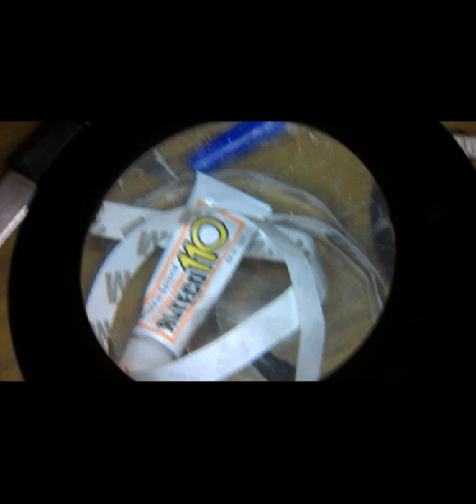60 диодов на метр + увеличительное стекло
старый разбитый корпус лампы = лампы нет , цемент в качестве груза расколот , основание склеено прозрачным скотчем .
пластиковый корпус отремонтирован горячим паяльником и окрашен в чёрный цвет .
0:05 светодиодная лента , с мягкой основой , не влагостойкая - 170 рублей за метр , суперклей 23 рубля за тюбик .
0:17 с помощью зубочистки сгибаем ленту в гармошку , получаем заготовку перед вклейкой .
0:29 увеличительное стекло ( изготовлен из  стекла , не пластик ) 9 см , в розницу стоимость 99 рублей .
0:39 предварительная  укладка ленты на суперклей в корпус
0:54 цемент приклеен на клей для термопистолета , использован понижающий адаптер 12V18W
1:10 обрезки шумки STP
1:19 использован чёрный термоклей